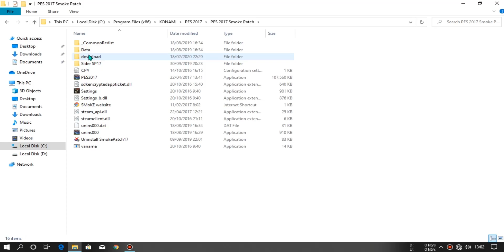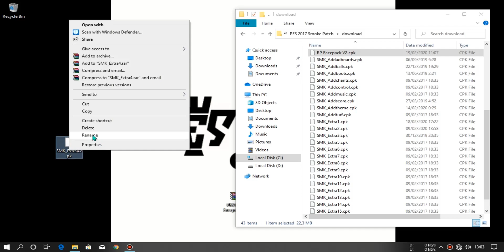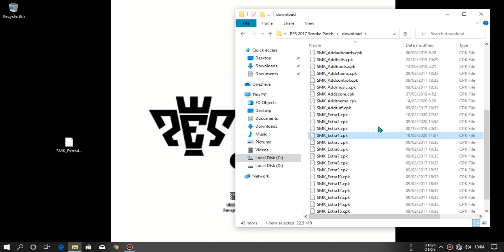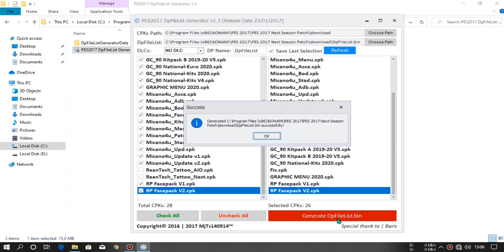PES 2017 | RP Facepack 2020 V2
RP Facepack 2020 V2 For PES 2017

Special Thanks To :
•    M. Elaraby Facemaker
•    Sameh Momen

Attention!
Watch a video before commenting

Note : Change the sign ,xyz becomes .xyz